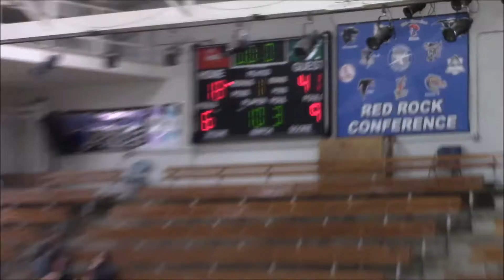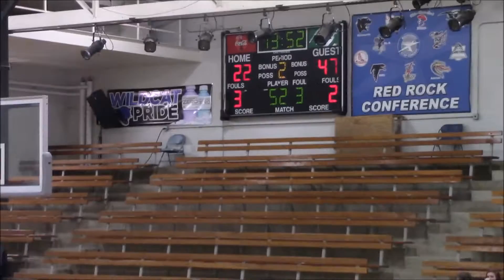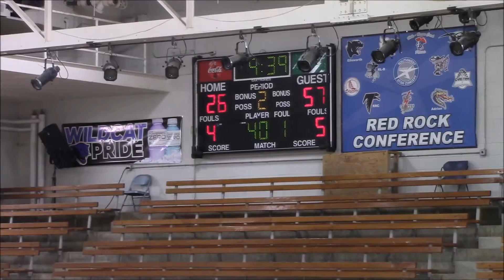HLO vs Adrian 1 5 17